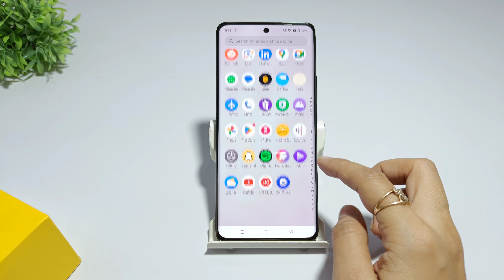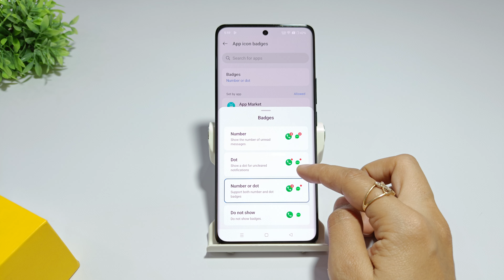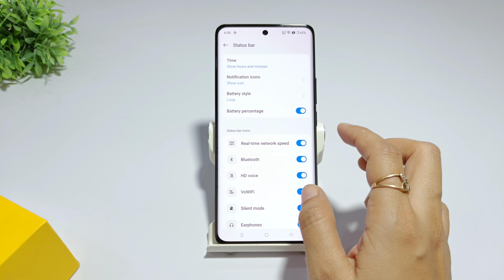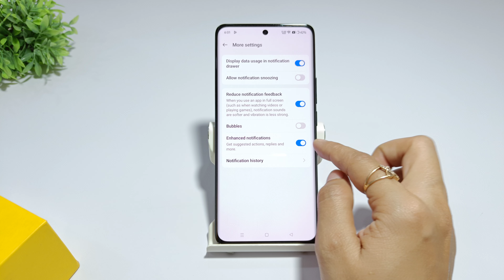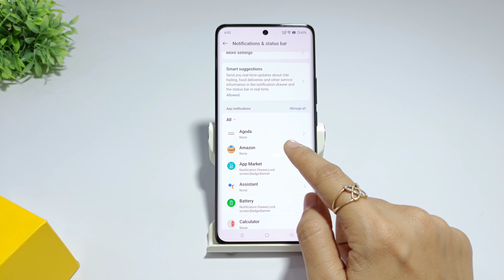How to manage notification in realme p2 pro | Realme p2 me notification off kaise kare